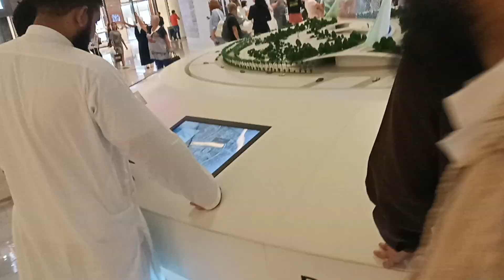Dubai Moll in joy vedio 🇸🇩🌴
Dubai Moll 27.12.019